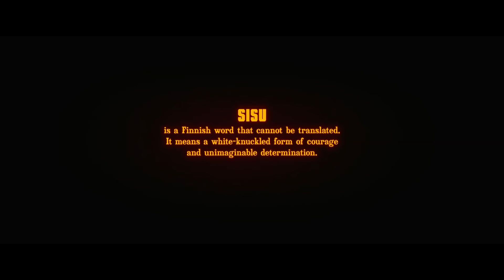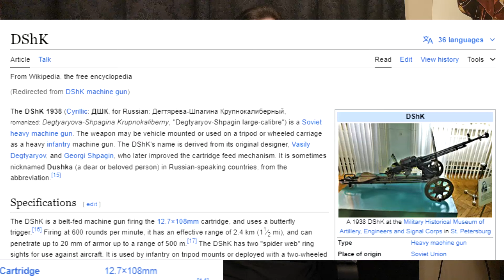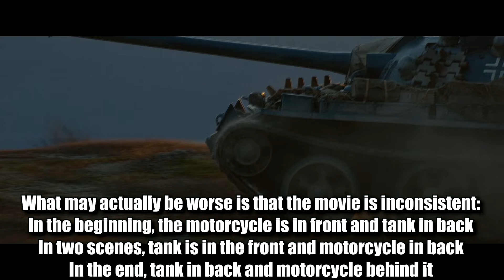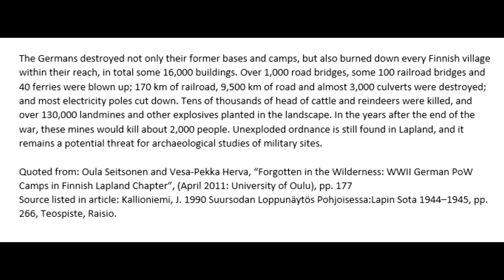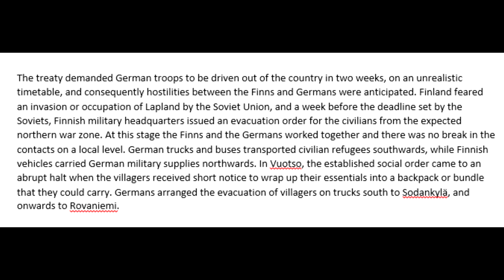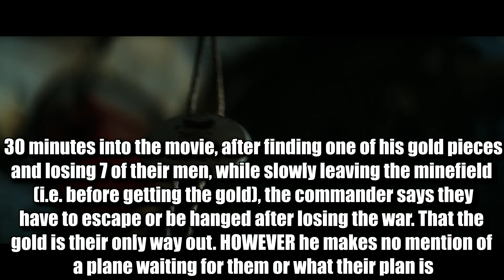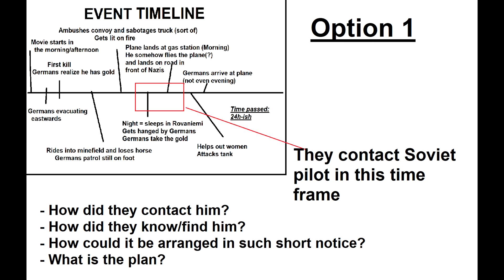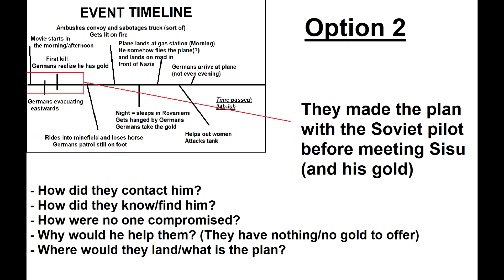Sisu (2022): An Honest Critique of the Action-Packed, Finnish, World War 2 Western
Sisu is a Finnish neo-Western set in Lapland (Northern Finland) during the Lapland War - the war that pitted Germans and Finns against each other after having been compatriots for three years.

The film itself blends the silent protagonist of Spaghetti Westerns like the Dollar Trilogy with a more John Wick/Tarantino-esque style of violence and action, while adding superhero elements for... fun... I guess.

The result is a movie that is inherently silly and incredibly stupid.
A movie that does not care at all about realism. How bullets, grenades, mines, military tactics or anything else really works.
It does not care about Finnish history and ends up creating a revisionist movie that paints the Germans in Finland as worse than they were - which is something I did not expect I would ever have to say or write.

But even if you are ok with all of that being nonsensical, the movie has so many more problems with its story. The movie is nothing but one big plothole. It really doesn't understand how to get the basics right.
Except for one thing.
And that is the violence.

I may personally really dislike this movie, but I can see why it has its audience.
It is very violent. Grotesquely violent even. Visceral.
It has some very good effects and is honestly just quite pleasing to the eyes.  If you can suspend your disbelief, and I REALLY mean that in the broadest, most extreme sense of the term, then you can probably enjoy the movie.

There is a reason why the film has been reviewed and accepted as "Sisu, an entertaining movie about killing Nazis", "Sisu is a movie for those who just want to see some Nazis die" and "Sisu is an action movie that does not take itself too seriously".

It is perfectly fine that so many people enjoyed it, but I didn't and that is why I am bringing you this critique of the movie.

Contents:
04:22 - How Grenades (Don't) work
04:59 - The Tank and Gun Problem
06:47 - Fire
07:27 - Convoy
09:25 - Historical Perspective and Revisionism
15:15 - Plot issues - spoiler heavy
15:38 - Setup and Pay-off + Superhero + Stupid Germans
18:42 - Inept hangmen + man don't bleed out
20:17 - Shoot!
21:20 - Line of sight + geographically confused (+ shoot!)
25:10 - Helsinki on fire
25:30 - The Soviet Plane (Just HOW?)

Music used in outro: Odyssey by jiglr
It is stock music and should therefore not compromise any copyright laws.

Clips used (in order) and sources:

Sisu, 2022, © Stage 6 Films

Immersive Engineering, "How Stick Hand Grenade Works ? | (ANIMATION) | Detailed explaination", 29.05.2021.

Oula Seitsonen, Vesa-Pekka Herva, Kerkko Nordqvist, Anu Herva & Sanna Seitsonen, "A military camp in the middle of nowhere: mobilities, dislocation and the archaeology of a Second World War German military base in Finnish Lapland", Journal of Conflict Archaeology, 12:1 2017, 3-28

Oula Seitsonen & Eerika Koskinen-Koivisto, "‘Where the F… is Vuotso?’: heritage of Second World War forced movement and destruction in a Sámi reindeer herding community in Finnish Lapland", International Journal of Heritage Studies, 2017

Olli Vehviläinen, Finland in the Second World War: Between Germany and Russia, (Chippenham: Palgrave Macmillan, 2002)

Oula Seitsonen and Vesa-Pekka Herva, "Forgotten in the Wilderness: WWII German PoW Camps in Finnish Lapland", 2011 University of Oulu

Vesa-Pekka Herva , "Haunting Heritage in an Enchanted Land: Magic, Materiality and Second World War German Material Heritage in Finnish Lapland", Journal of Contemporary Archaeology, February 2014 1(2):297-321

Minna T. Turunen, Sirpa Rasmus, Asta Kietäväinen and Nicole Giguère, "The Importance of Reindeer in Northern Finland during World War II (1939 – 45) and the Post-War Reconstruction", Arctic , Vol. 71, No. 2 (JUNE 2018), pp. 167-182

Nikola Budanovic, "The Lapland War: A Fight For Finland To Leave The War", War History Online, Aug 31, 2017,

The clips used in this video fall under fair use of 17 U.S. Code § 107 and are brief and edited, specifically for the purpose of criticism and review.